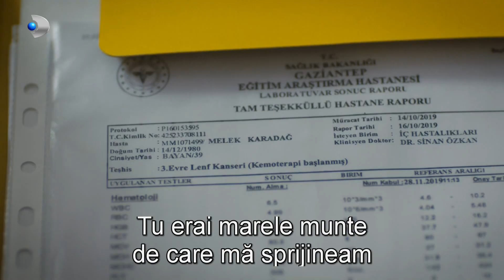Melek (11.08.2023) - Adnan isi pregateste razbunarea!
Defne și Omer reușesc să depășească pragul critic al stării de sănătate iar familiile acestora sunt extrem de fericiți, iar fanii serialului “Melek” își vor revedea astăzi personajele preferate puse în situații inedite, odată cu difuzarea unui nou episod al producției, în această seară, de la ora 20:00, la Kanal D.

Familii Șirhan și Karadag trăiesc clipe minunate atunci când află că Defne și Omer își revin din starea gravă în care s-au aflat. Cei doi tineri, își fac în secret, planuri de viitor împreună, deși știu că familiile lor nu vor fi de acord cu iubirea ce și-o poartă unul altuia. Acum, membrii familiilor Șirhan și Karadag încearcă să găsească persoana vinovată de accidentul celor doi tineri. Pentru Defne însă urmează o nouă lovitură, atunci când află despre boala mamei sale.

Funda îl avertizează pe Kenan că a aflat despre fiul acestuia, care se face vinovat de accidentul provocat lui Defne și Omer, și nu ratează ocazia de a-i adresa acestuia o serie de pretenții dacă vrea să păstreze secret față de Alpay acest lucru. În plus, pentru Funda urmează un pas important în relația cu Alpay, și femeia nu își dorește să pășească oricum în noua viață iar cel care o poate ajuta, în acest sens, este nimeni altul decât Kenan.

Ce este dispusă să facă Defne, ca să își ajute mama, acum că a aflat despre gravă boală de care această suferă?